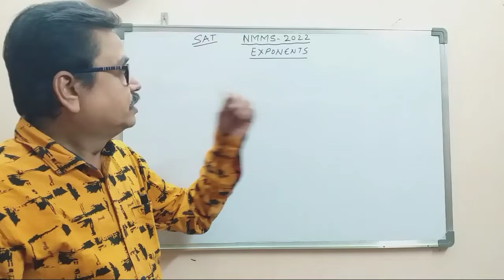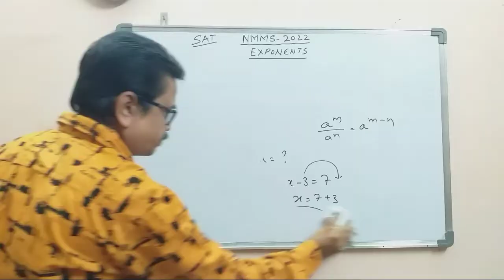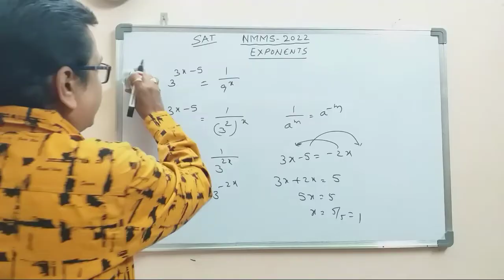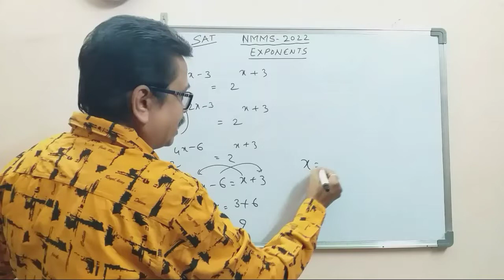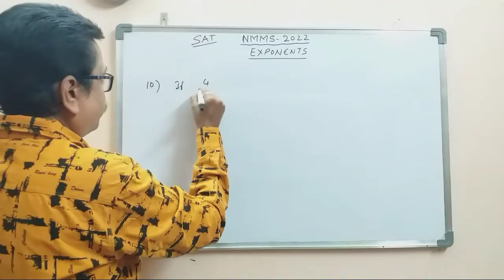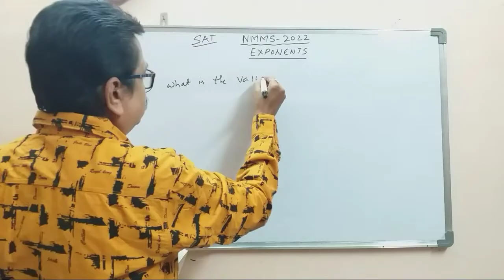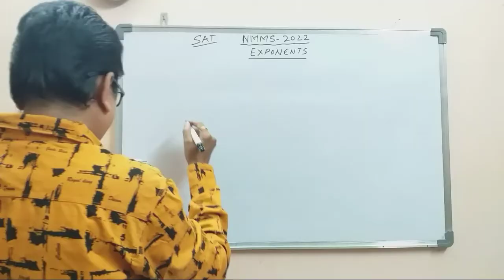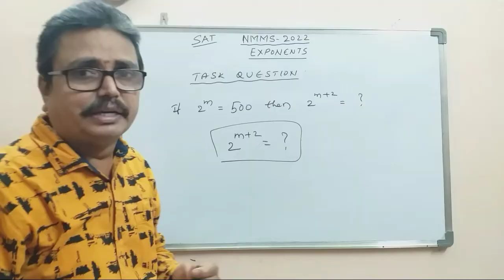NMMS -2022 I TOP-15 Exponents Bits I DSRLMATHS I